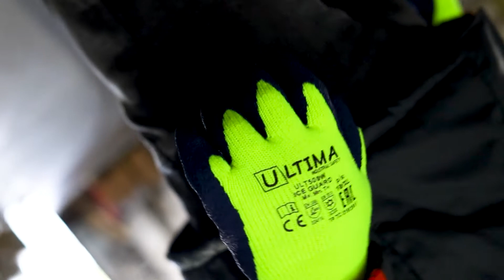Защитные перчатки и краги ULTIMA. Подробный обзор коллекций и моделей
Краги и перчатки ULTIMA созданы для безопасности рук на рабочем месте и комплексной защиты от механических, химических, температурных воздействий.

 Более 85 моделей перчаток для различных отраслей промышленности. СИЗ ULTIMA сертифицированы и отвечают действующим требованиям законодательства в области охраны труда.

 Ваши руки в перчатках ULTIMA - под надежной защитой!